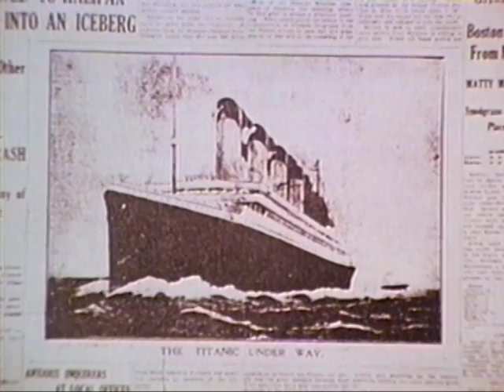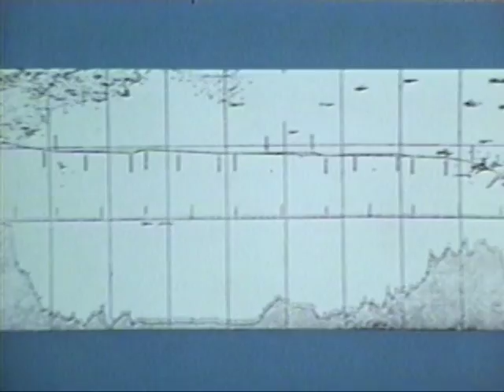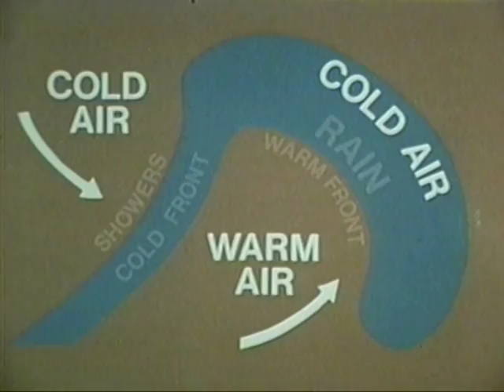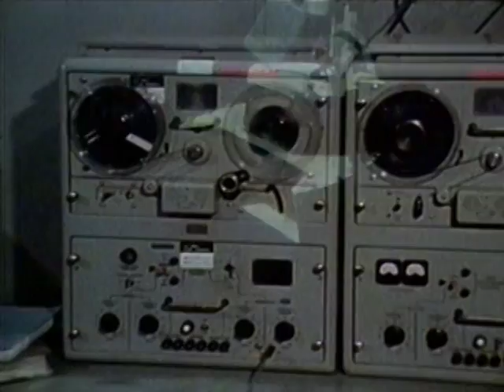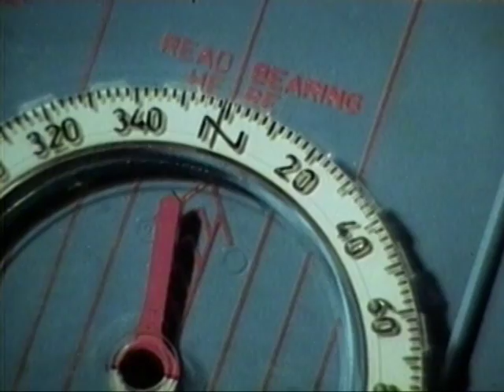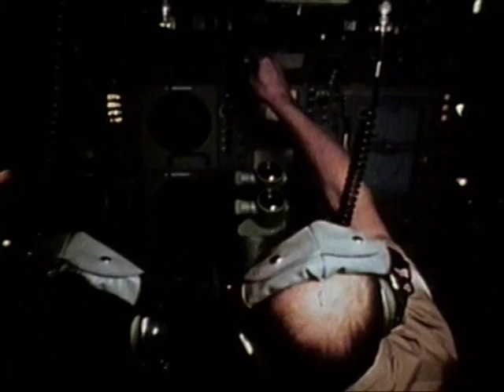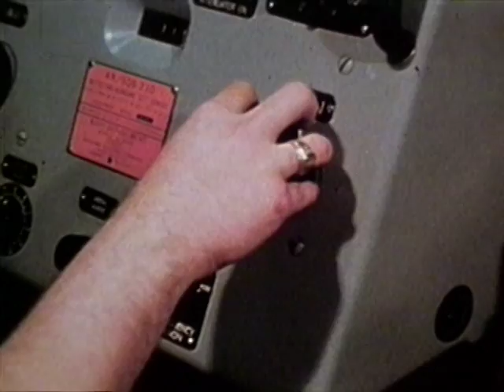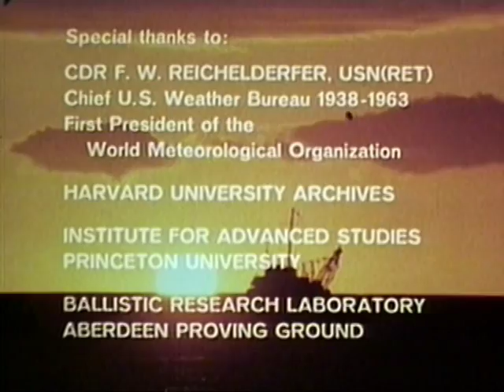THE QUEST - Historical Documentary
FILM INCLUDES LIVE ACTION INTERVIEW WITH RETIRED NAVY COMMANDER FRANCIS W. REICHELDERFER, STILL SHOTS OF PROFESSOR JOHN VON NEUMANN AND THE FIRST COMPUTER USED FOR NUMERICAL WEATHER FORECASTING. FILM HIGHLIGHTS THE MILESTONES IN NAVAL OCEANOGRAPHY AND METEOROLOGY FROM ITS BEGINNING TO THIS DATE.